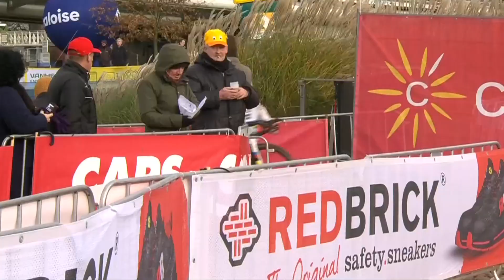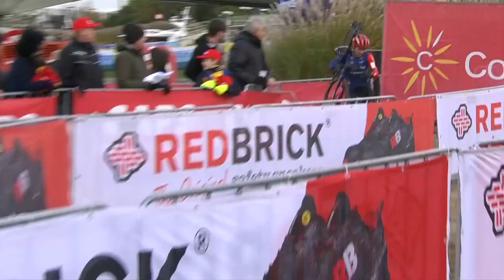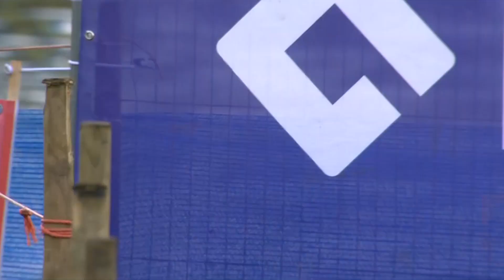Cyclocross Kortrijk Women Elite 50fps 25 Nov 2023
Cyclocross  Kortrijk  Belgium  Women Elite  50fps  25 Nov 2023